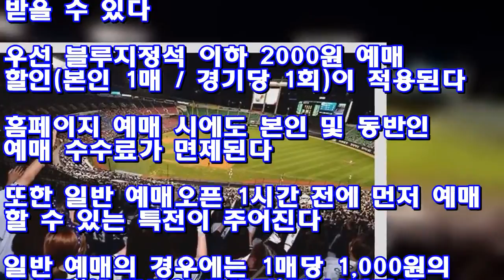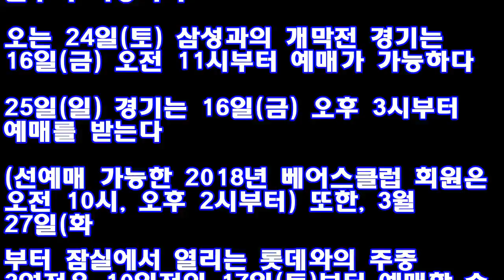두산베어스, 16일 오전 11시부터 개막전 티켓 예매 실시 ♥ Korea news 24h